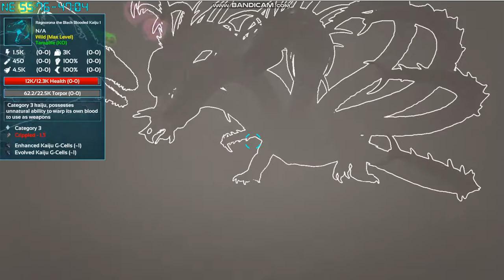Ark Fjordur Dino battles and more!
.MisC.